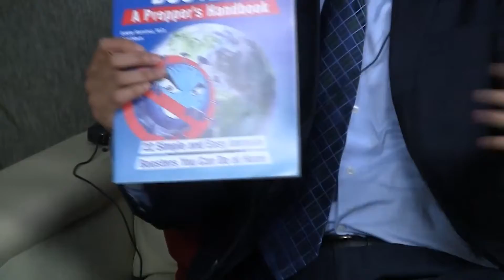Mi nuevo Libro Destructores, entrevista para TV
El Dr. Ramirez comenta acerca de su nuevo libro que sale en Español que se llama Destructores de la Pandemia. Ya con más de 30, 000 ejemplares publicados. Está siendo traducido a 15 lenguages. Entrevistado en Síntesis TV.